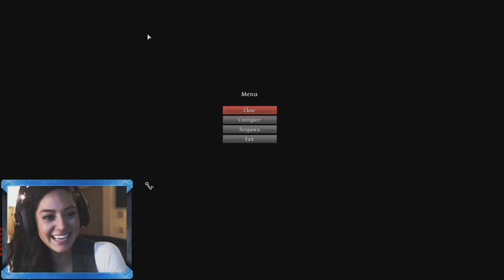GURL GAMER (DayZ Standalone w/ Friends)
Friends!!